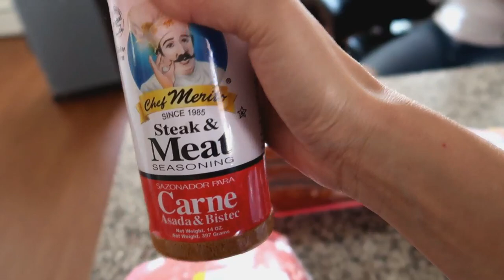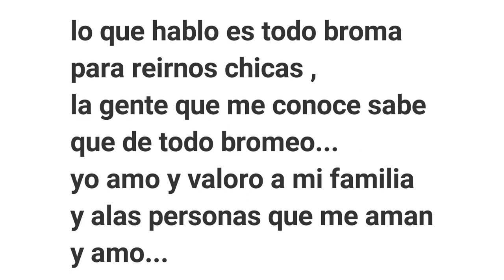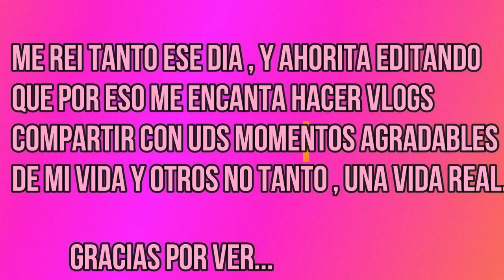1er dia de mi prima!!!❤👩‍🦰👱‍♀️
Hola d e nuevo chicas gracias por estar aqui nuevamente
 Las invito a mi nuevo canal que es variado en contenido 💄👙💵🍝🍖

SNAP🔥⤵

de mi compañera judicita📍💜⤵

y apoyar en esta noble causa llena de amor 💜💜💜💜💜⤵